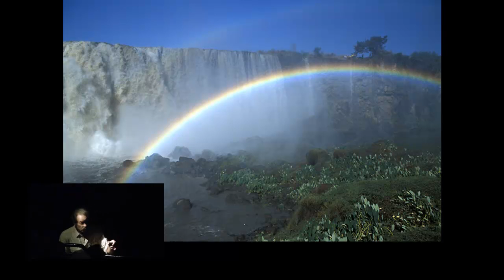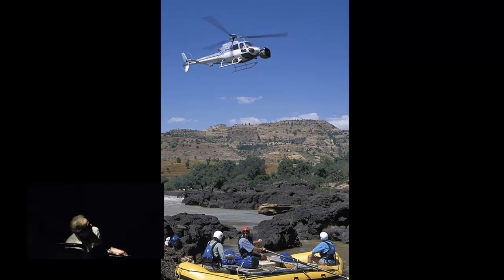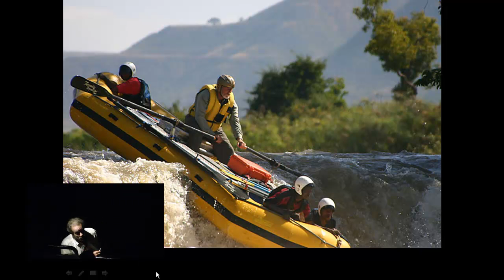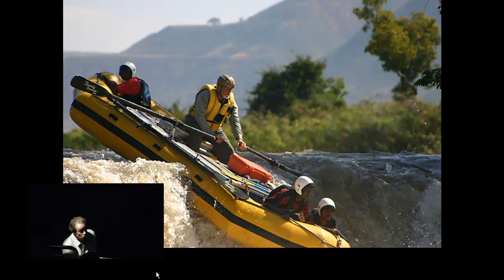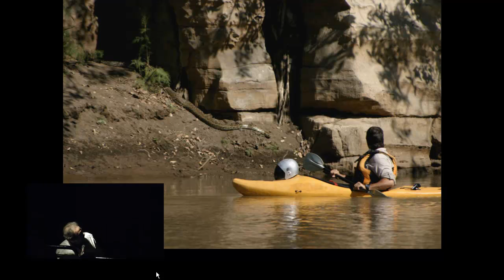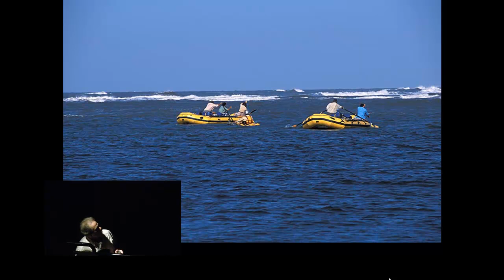Pasquale Scaturro- Mystery of the Nile- Guest Night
Explorer and geologist Pasquale Scaturro talks about his expedition to Ethiopia, Sudan and Egypt on a pioneering raft trip down the Blue Nile river. Movie footage of the expedition and raft trip was used in the IMAX movie "Mystery of the Nile" (2005).  This presentation was hosted by HGS at the Guest Night June 72014 at the Houston Museum of Natural Science before a sell-out crowd.